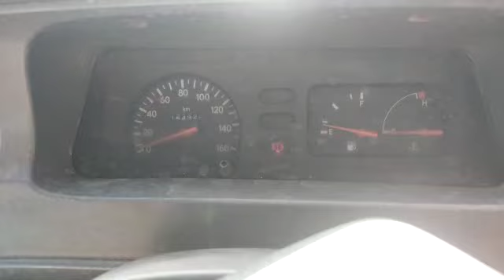2002 Toyota Qualis 2.4DFS Madurai